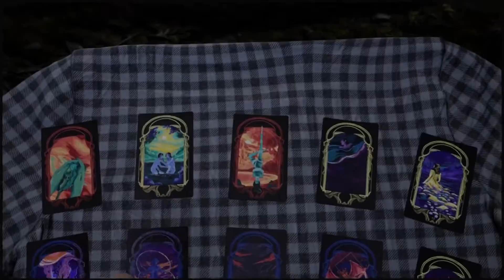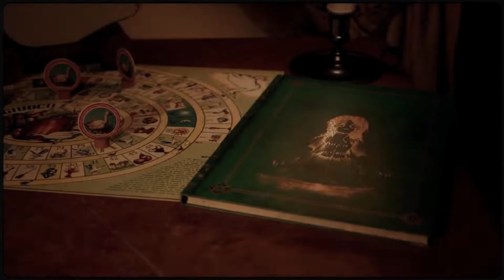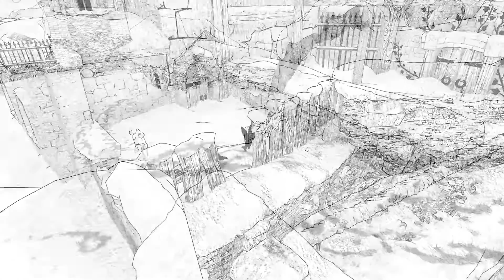INDIE INTRO II Regionalni udarac na indie scenu!!!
Saint Kotar stigao na konzole.
Domaći način borbe protiv žohara.
Isus Hrist u borbi protiv nevjernika.
I naravno Fall Guys

Kuvo TV ti svakodnevno donosi najnoviji esport i gaming sadržaj.

Naše emisije možeš da pratiš na Kuvo TV kanalu u:
- Srbiji, na svim MTS platformama (Na pozicijama: 164, 296, 782)
- Crnoj Gori, u m:tel mreži (Pozicija: 096)
- BiH, u mrežama m:tel, Logosoft, Blicnet,Telrad i Elta (m:tel - 123; Logosoft - u sklopu arena paketa; Blicnet - 124; Telrad - 118; Elta - dostupan na frekvenciji 578 MHz, SR 6900, QAM 256)

Za sve informacije, svrati na ili na naš

Svako postavljanje ili korišćenje video-materijala bez odobrenja autora bice prijavljeno YouTube administratorima. To može rezultovati i trajnim gašenjem kanala od strane YouTube-a.